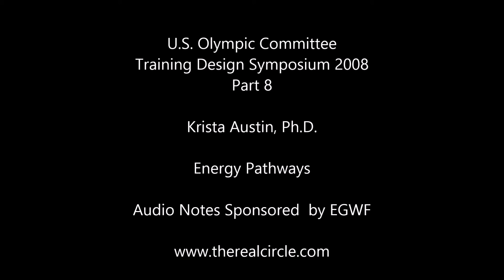Krista Austin, Ph.D. | Energy Pathways